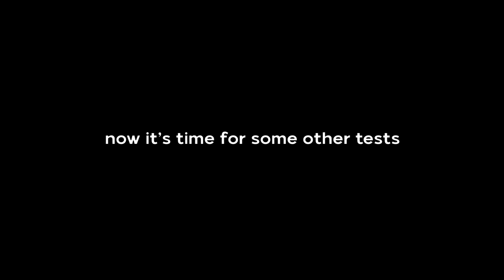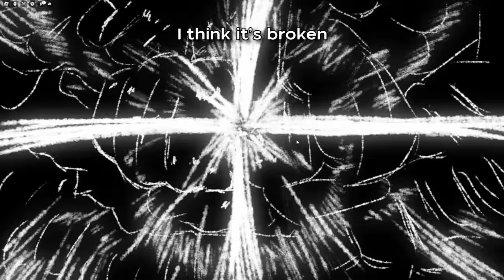ENTIRE SERVER uses OMNI DIRECTIONAL PUNCH in Roblox The Strongest Battlegrounds